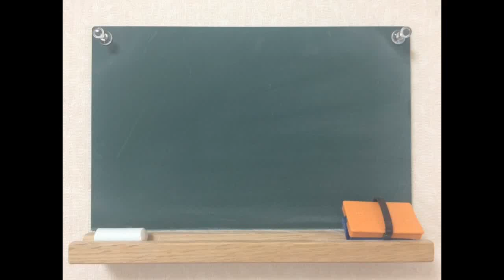【第713回】純愛ラプソディ（竹内まりやさん）／宮崎奈穂子